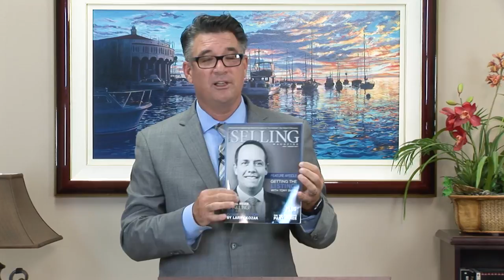List More Homes with a Skill Development Plan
Today’s MFTV episode features MFO Coach, Ron Cronin.

Ron discusses skills every great Listing Agent must have and how a skill development plan can help you produce at a high level.

Watch now and make sure you're taking notes!